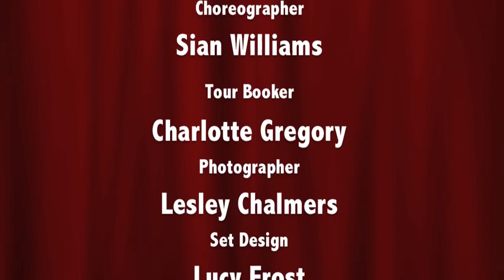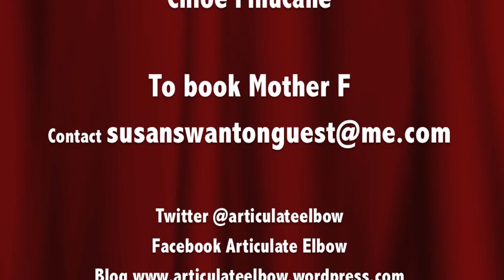Mother F Royal Exchange and Tour 2012 Slide Show Photos by Lesley Chalmers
"Hilarious!  Better than Joan Rivers!"
Response from a member of the audience at the Royal Exchange Studio 19th Oct 2012

Mother F is a comedy about mothers.  Two sisters mourn the death of their mother whilst rummaging through her attic.  Told through comedy, stand up, drama and cabaret, Mother F is sure to tickle your funny bone and send you home with a spring in your step, a song in your heart and er...a ping pong ball in your pocket!

Audience response from the tour 2012
"Laugh?  I thought my knickers would never dry.  Still laughing - I have a ping pong ball in my bag!"
Member of the audience response Royal Exchange Studio 19th Oct 2012

"What a fantastic show.  I laughed til I cried."

"Absolutely superb!  Totally ruined my mascara!!"

"Oh Lordy!  How I laughed - a truly intuitive and inciteful reflection of motherhood - everyone should see it!"

"Funny as f**k!"

"Dynamic as hell."

"Poignant and hilarious."

"Marvellous for women!  And for men!"

"Bloody brill!"  (Gran aged 81, Mum aged 54 and daughter aged 30!)

"So funny, moving and clever."